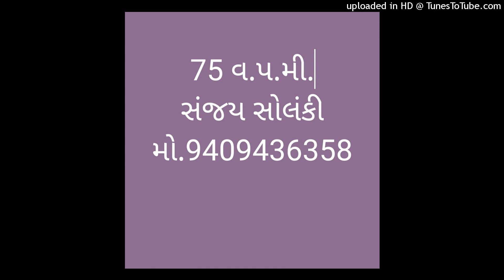Gujarati steno dictation 75 w.p.m. Civil Rcs 75 23